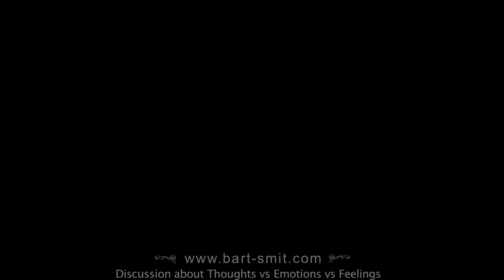Discussion about thoughts vs emotions vs feelings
What do I need to know that I don’t see, only thoughts, being disconnected, looking emotional, need to justify behaviour, feeling your way through, make them feel, curiosity, compassion...

An enlightening alternative: Dr.Williams, a spirit being channeled through deep trance channeler Bart Smit. Over 25 years of excellence.

All kinds of individuals who have made a deep commitment to their own development sit with Bart and Dr. Williams, irrespective of the stage of their journey. Discover clarity, purpose, direction and guidance with respect to your personal growth, career, business, development, health, dreams, spiritual path, kundalini awakening, karmic patterns, fears and addictions. The possibilities are endless.